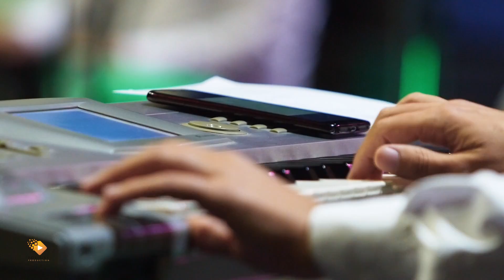Мардон Мавлонов - Подшохи хубон | Mardon Mavlonov - Podshohi xubon (consert version)